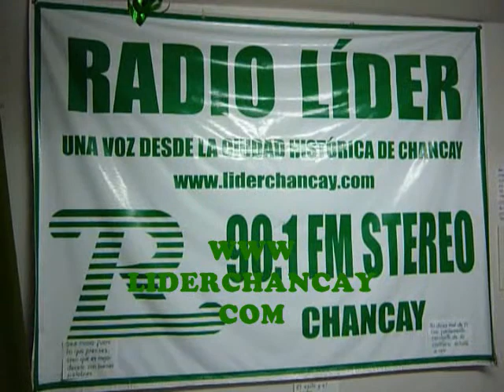Navidad 2010 en Radio Líder de Chancay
Saludos navideños del programa Líder Deporte y el saludo de Felipe Carlos a la medianoche del 24 de diciembre 2010. Imágenes: Georgina Carlos - Leonardo Reyes.